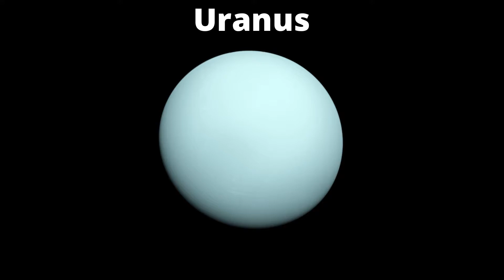5 Scientific Facts (first video)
Science gives us answers to so many of life's questions. Here are 5 more Scientific Facts.